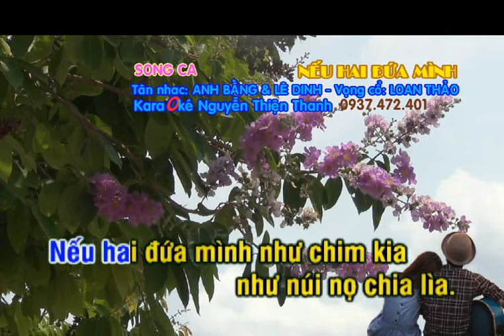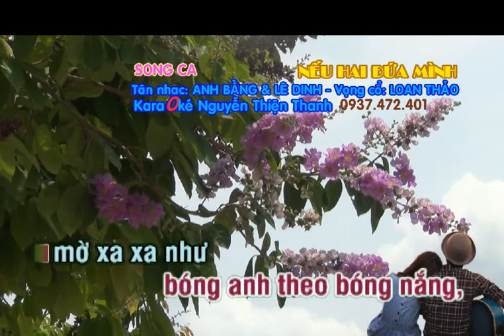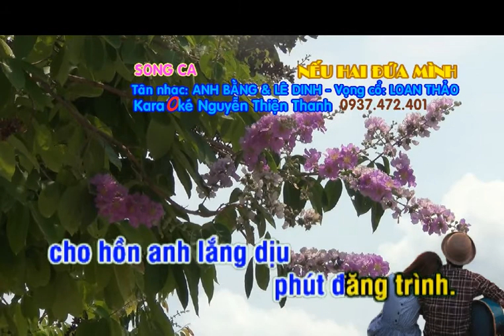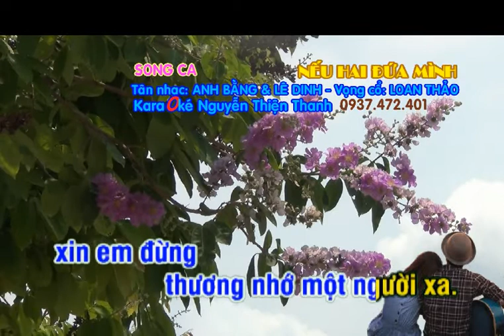KARAOKE TC NIEU HAI DUA MINH NGAN CHAU SONG CA